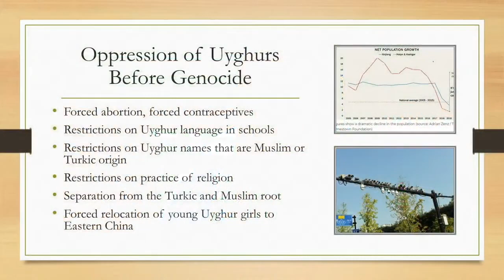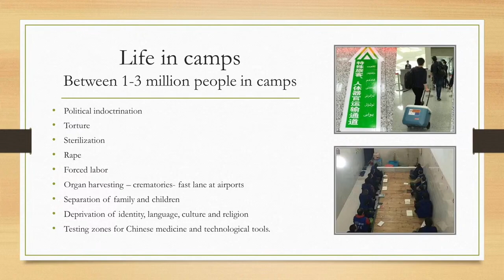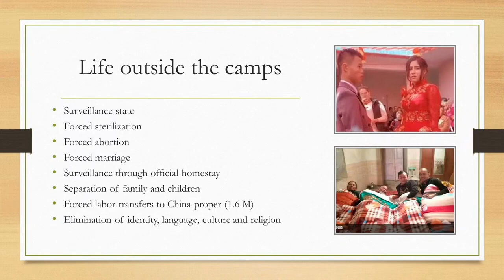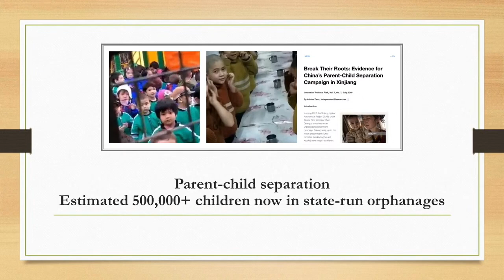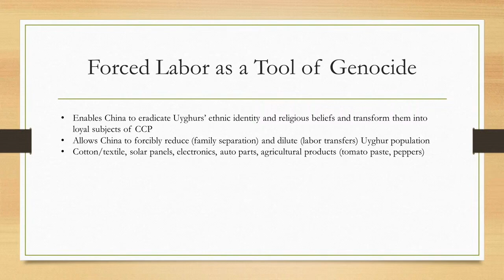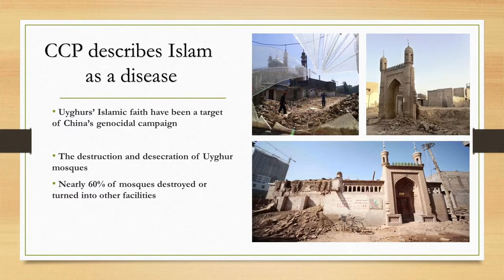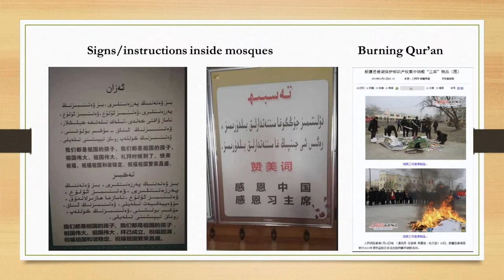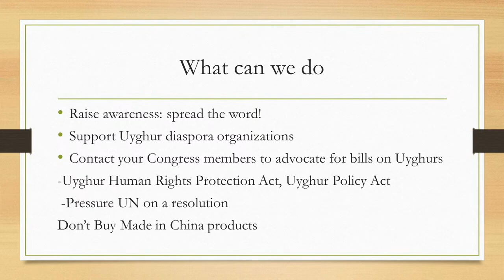Chinese Government's Uighur Genocide | American-Muslim Uyghur Activist Elfidar Iltebir